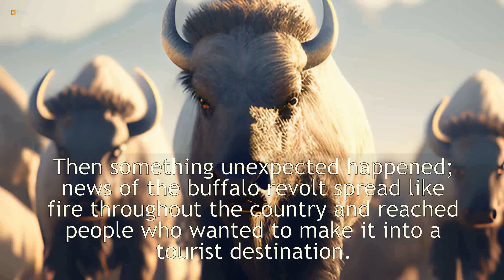Buffalo Soldiers shortstory shortmovie shortstories shortfilm story short storytelling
On a sunny morning, the herd of white buffalo wondered if they could break loose and live life differently. They thought about the consequences of their actions but the excitement of revolt was too irresistible for them.